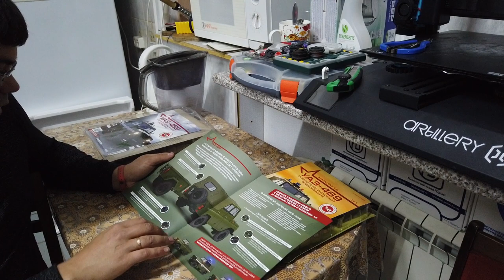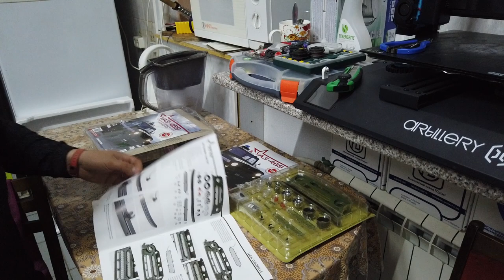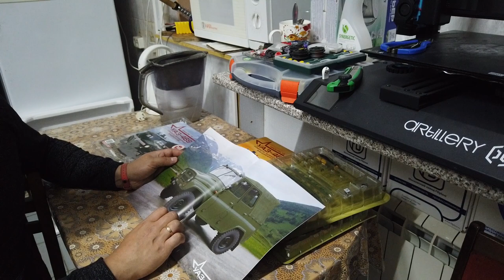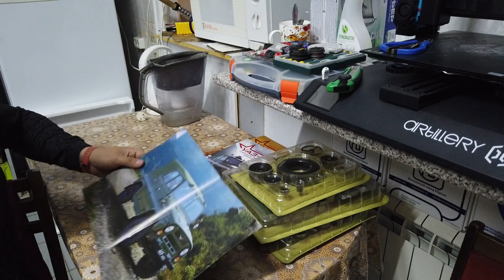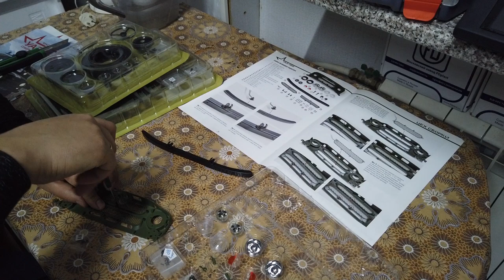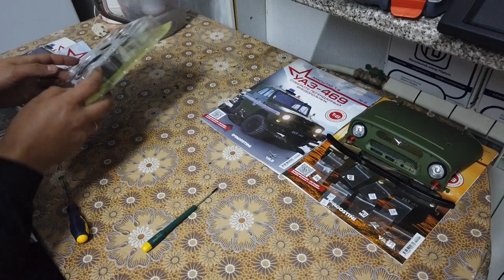Сборка модели Part 1. Выпуски № 1-2-3 Scale 1/8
Начало нового проекта и сборка первых номеров!